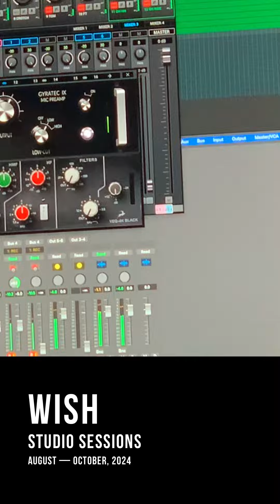Studio Sessions of “คงได้เจอ (Wish)”